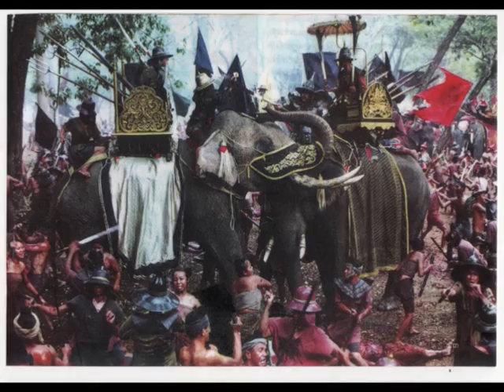จาก อยุธยา ถึง รัตนโกสินทร์